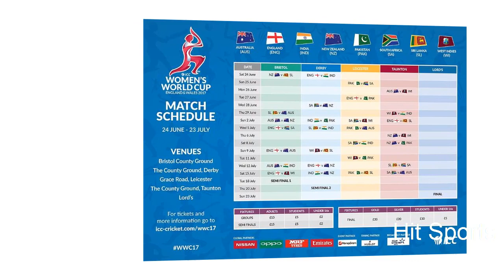আবারও ভারতের বিপক্ষে খেলবে বাংলাদেশ || bangladesh vs india test 2017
Hit Sports provides bagladesh cricket news. Any Problem And Any Question Comment Under The Video I will Reply You soon As Possible